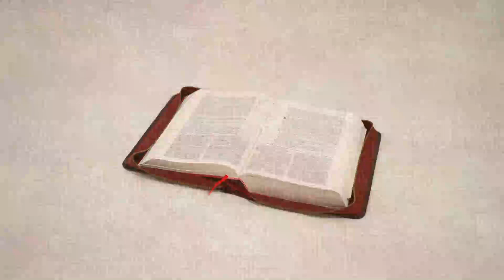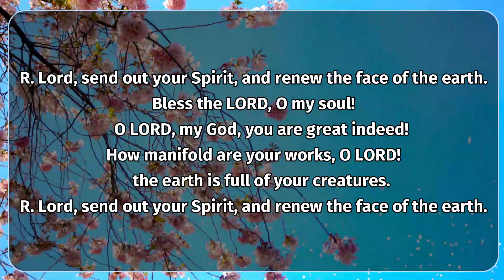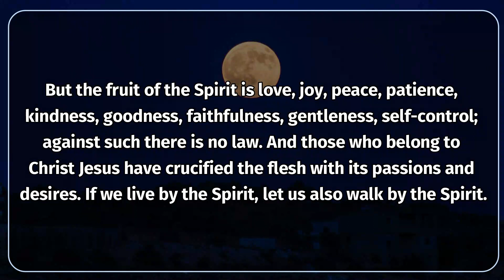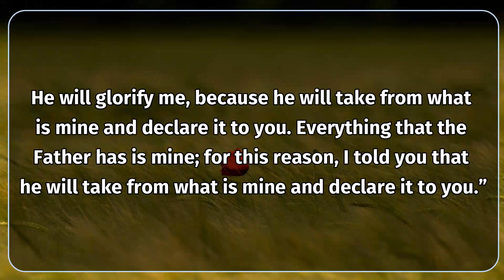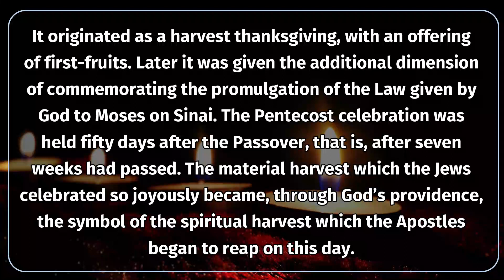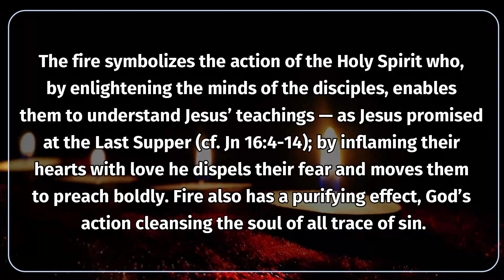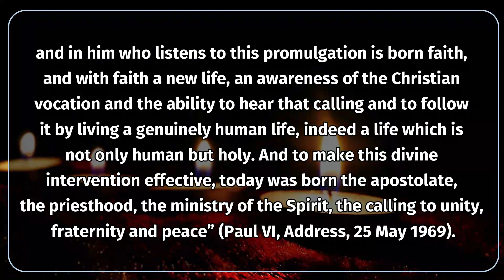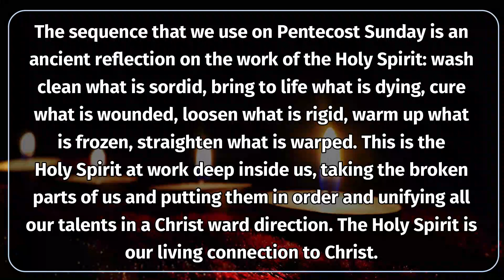Catholic Daily Mass Readings and Reflections May 23, 2021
Catholic Daily Mass Readings and Reflections: Today May 23, 2021, Pentecost Sunday. Today’s first reading is from the Acts of the Apostles 2:1-11; the second reading is from Galatians 5:16-25 and the Gospel Reading is from John 15:26-27; 16:12-15.  I thank all my subscribers for your constant support of this channel. If you are new to this channel, and like the content I am sharing, subscribe to this channel, you will get an everyday companion for the Daily Mass Readings and Reflections.

Time Stamps.
00:00 - 00:55 Introduction
00:55 - 02:29 First Reading
02:29 - 03:28 Responsorial Psalm
03:28 - 04:55 Second Reading
04:55 - 06:11 Sequence
06:11 - 06:23 Gospel Acclamation
06:23 - 07:28 Gospel Reading
07:28 - 16:04 Gospel Reflection
16:04 - 16:38 End Screen